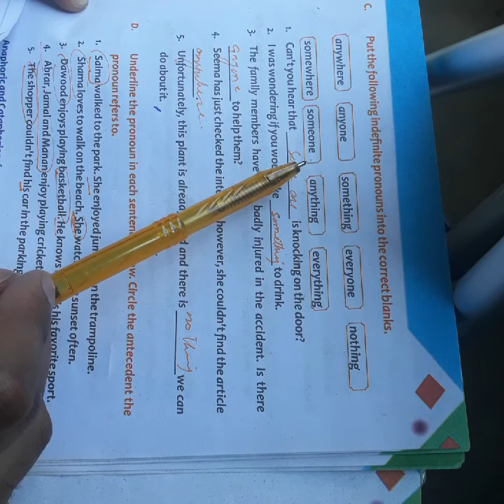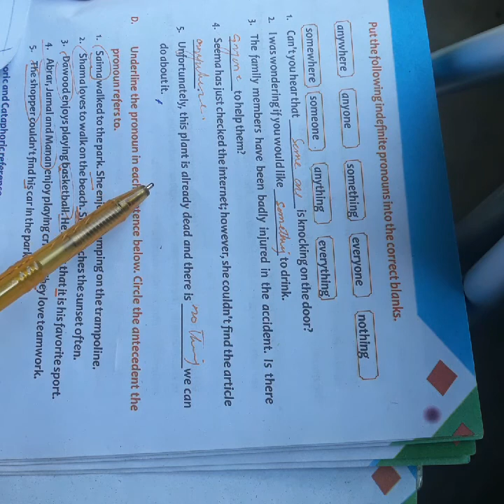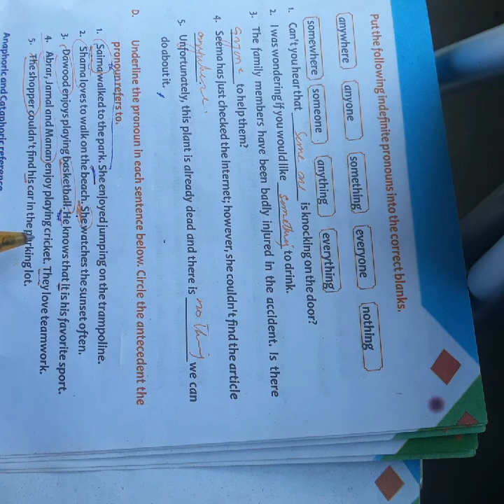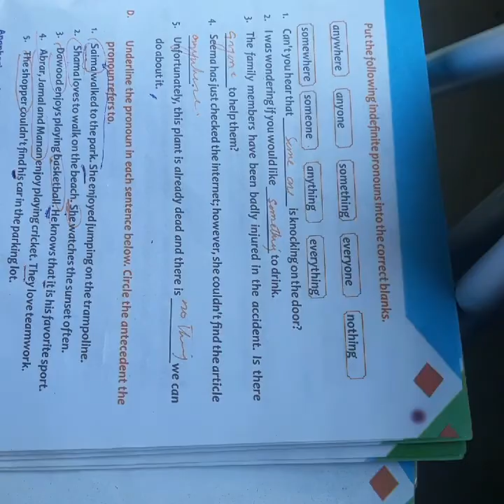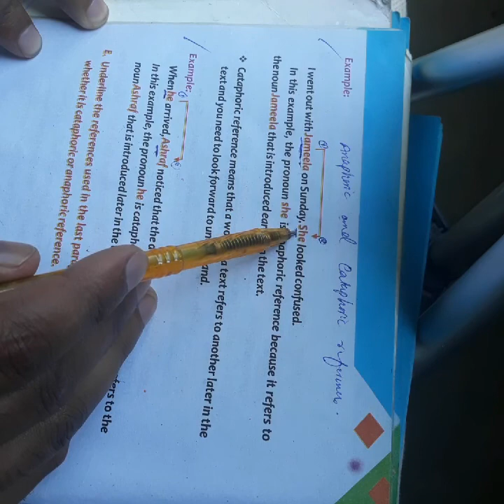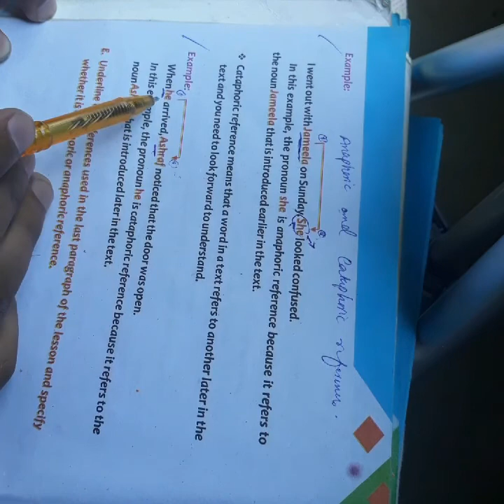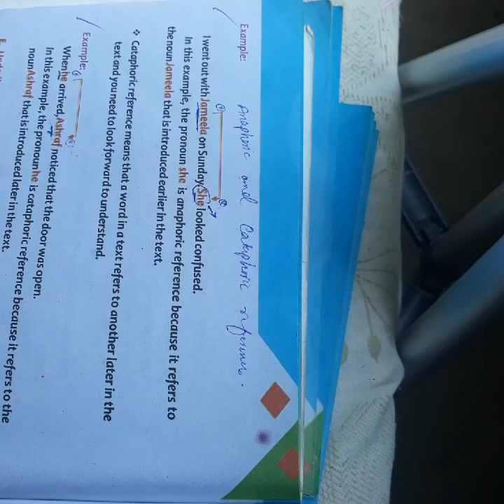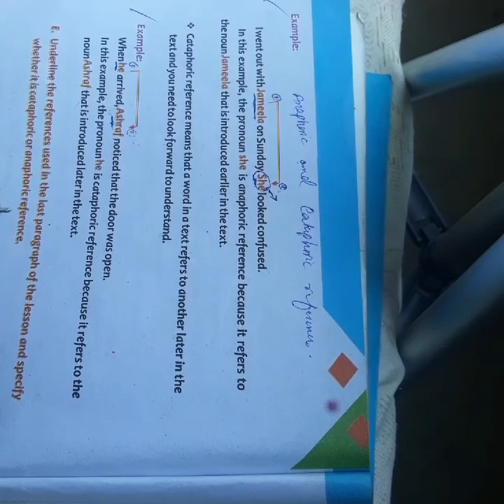English 9th Unit#02 Exercise part 03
M.Awais Kashmiri